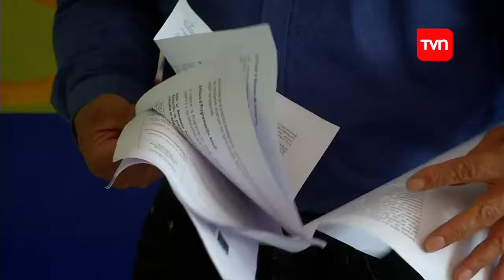Solicitan reagendar ingreso a clases en Atacama | 24 Horas TVN Chile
La resoulución 932° de la Seremi de Educación en de Atacama  expresaba que el inicio de año escolar 2020 tendría que iniciar el mes de febrero, medida criticada por profesores y alumnos de la zona , por lo que se están aceptando solicitudes de los sostenedores de colegios de la región que quieran cambiar el ingreso a clases para marzo.